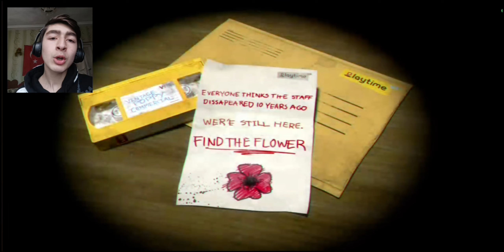POPPY PLAYTİME CHAPTER 1 BİTİRDİM FİNAL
poppy playtime , poppy playtime chapter 1 , poppy playtime 1 , huggy wuggy , poppy playtime gameplay